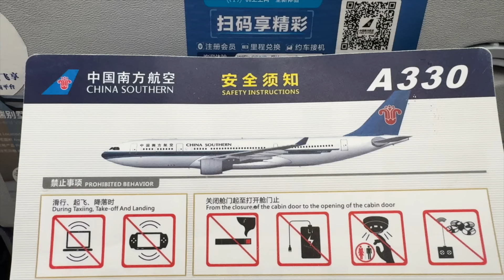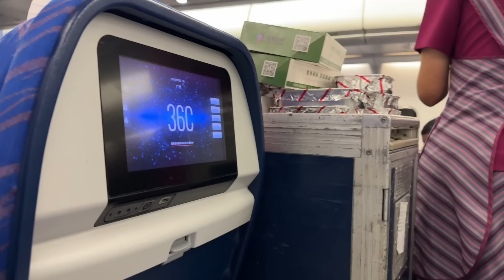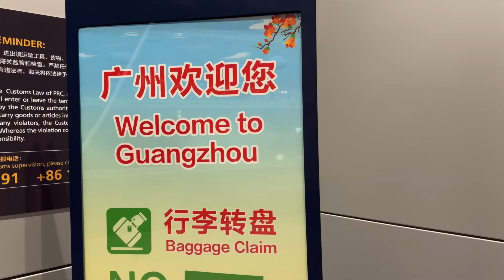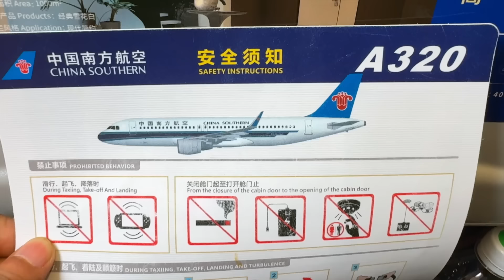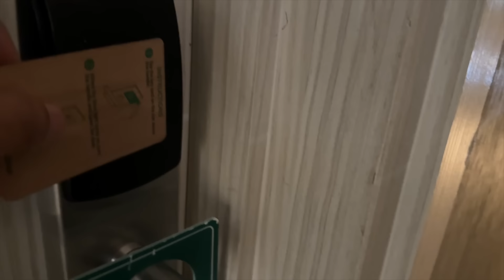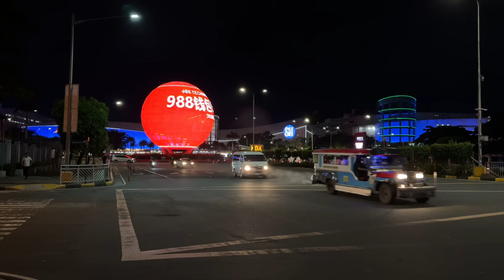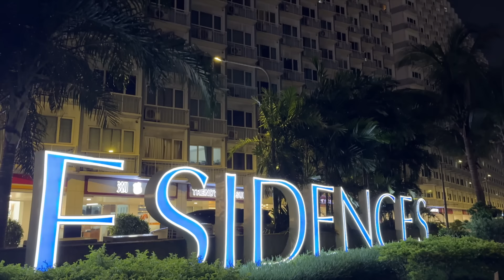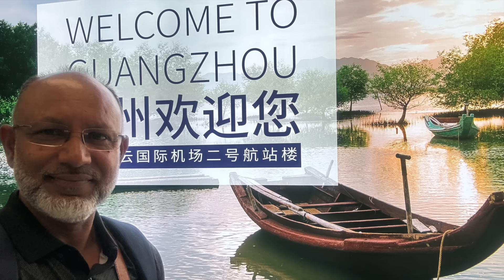চীনের গুয়াংঝু হয়ে ম্যানিলা, ফিলিপাইন || Flying Philippines via Guangzhou, China. Philippines Vlog #1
তারেকের শ্বশুরবাড়ি ফিলিপাইনের গ্রামে যাচ্ছি বেড়াতে। ফ্লাই করছি চাইনিজ এয়ারলাইন্সে। যাচ্ছি গুয়াংঝু হয়ে।

Mohammed Al-Farook
Jamai Bou Production